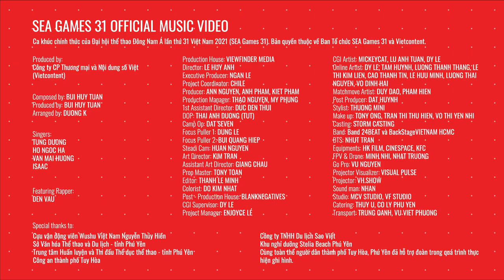HÃY TOẢ SÁNG - LET'S SHINE | BÀI HÁT CHÍNH THỨC SEA GAMES 31 | OFFICIAL MUSIC VIDEO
Ca khúc chính thức Đại hội thể thao Đông Nam Á lần thứ 31 (SEA Games 31).

Bản quyền thuộc ban tổ chức SEA Games 31 và Vietcontent
Produced by: Công ty CP Thương mại và Nội dung số Việt (VietContent)

Composed by:  BUI HUY TUAN
Produced by: BUI HUY TUAN
Arranged by: DUONG K

Singers:
TUNG DUONG
HO NGOC HA
VAN MAI HUONG
ISAAC
Featuring Rapper: DEN VAU

Production House: ViewFinder Media
Director: LE HUY ANH
Executive Producer: NGAN LE
Project Coordinator: CHILE
Producer: ANN NGUYEN, ANH PHAM, KIET PHAM
Production Manager: THAO NGUYEN, MY PHUNG
1st Assistant Director: DUC DEN THUI
DOP: THAI ANH DUONG (TUT)
Camp Op: DAT SEVEN
Focus Puller 1: DUNG LE
Focus Puller 2: BUI QUANG HIEP
Steadi Cam: HUAN NGUYEN
Art Director: KIM TRAN
Assistant Art Director: GIANG CHAU
Prop Master: TONY TOAN
Post Producer: DAT HUYNH
Editor: THANH LE MINH
Colorist: DO KIM NHAT
CGI: BLANK NEGATIVES
Stylist: THUONG MINI
Make up: TONY ONG, TRAN THI THU HIEN, VO THI YEN NHI
Casting: STORM CASTING
Band: Band 24BEAT và BackStageVIETNAMHCMC
BTS: NHUT TRAN
Equipments: HK FILM, CINESPACE, KFC
FPV & Drone: MINH NHI, NHAT TRUONG
Go Pro: VU NGUYEN
Projector Visualizer: VISUAL PULSE
Projector: VH.SHOW
Sound man: NHAN
Studio: MCV STUDIO, VF STUDIO
Catering: THUY U, CO LY PHU YEN
Transport: TRUNG OANH, VU VIET PHUONG

Special thanks to:
Cựu vận động viên Wushu Việt Nam Nguyễn Thúy Hiền
Sở Văn hóa Thể thao và Du lịch - tỉnh Phú Yên
Trung tâm Huấn luyện và Thi đấu Thể dục thể thao - tỉnh Phú Yên
Công an thành phố Tuy Hòa
Công ty TNHH Du lịch Sao Việt
Khu nghỉ dưỡng Stelia Beach Phú Yên
Cùng toàn thể người dân thành phố Tuy Hòa, Phú Yên đã hỗ trợ đoàn trong quá trình thực hiện ghi hình.

© Bản quyền thuộc về Ban Tổ chức SEA Games 31 và Vietcontent
☞ Không được phép sử dụng hình ảnh của MV khi chưa được sự đồng ý của Ban Tổ Chức
MV được bảo vệ bản quyền bởi Đài truyền hình kỹ thuật số VTC